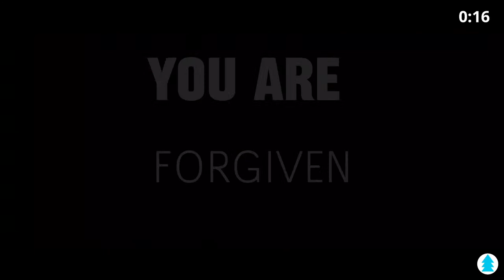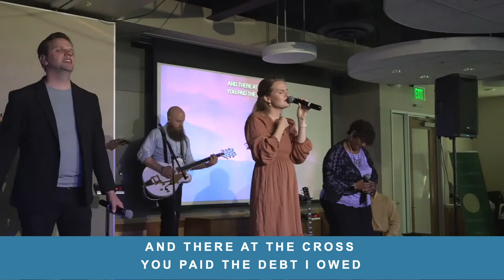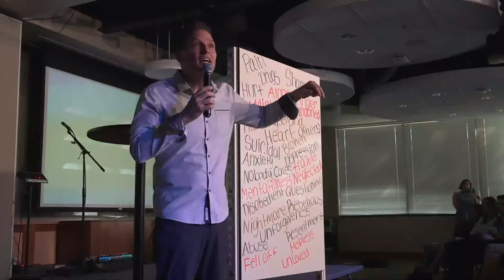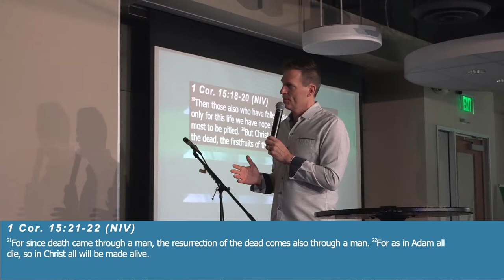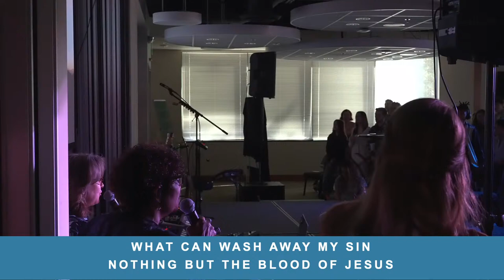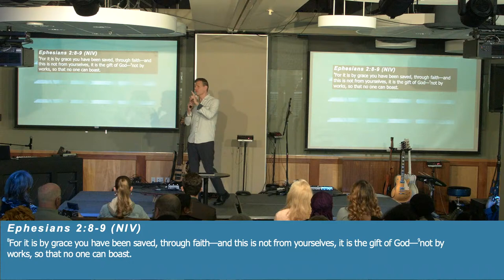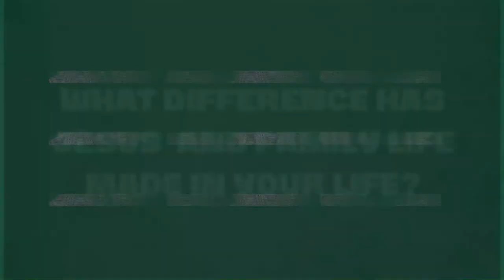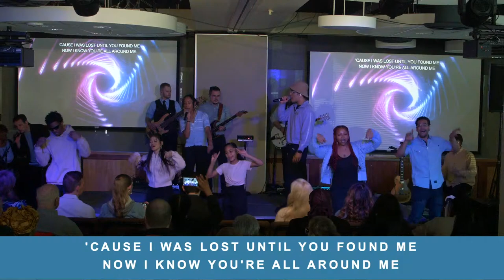FLCC Easter Service: It's Easter, So What? | Dan Larson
Watch as Dan Larson preaches this week in our special Easter in the Cafe service: It's Easter, So What?

Join us in person for one of our Sunday services at: 9:00am (English), 11:00am (English) or 1:00pm (Spanish & English), PST.